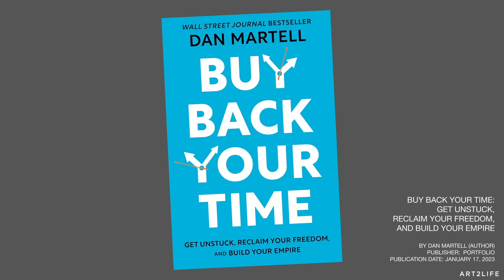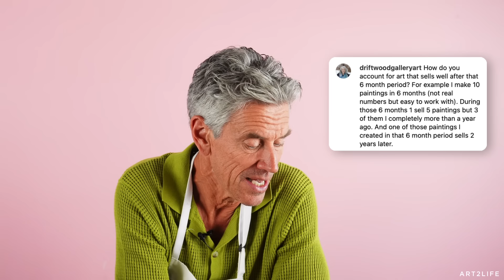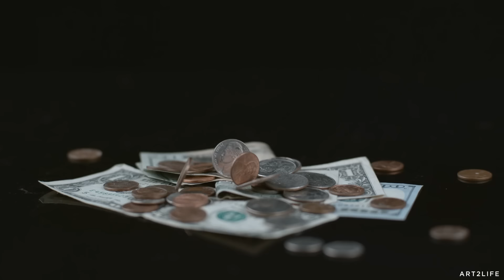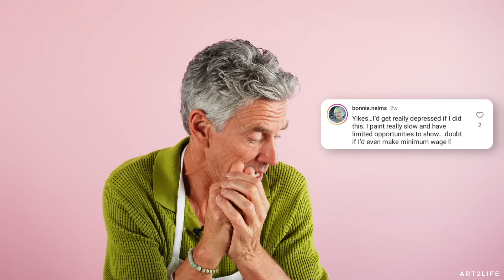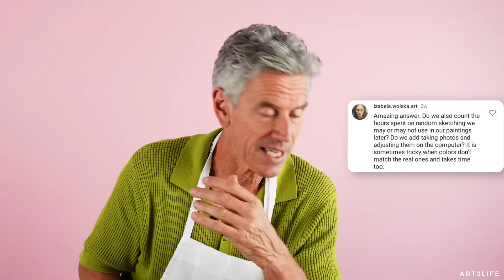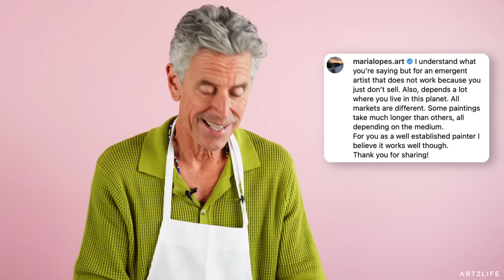Your Art, Your Money, Your Life - The Art2Life Podcast Episode 142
- Your art is the most important thing in your life, so how can you possibly put a price on it? This week, I’m talking about how to value your art and your time and why outsourcing the tasks you don’t love allows you to buy back more time to spend in the studio.

I’m excited to explore questions you may battle about selling art and scaling your business. Fueling your creative journey by getting support and mentorship in monetizing your art is invaluable. It will give you the time and freedom you need to create work you love that reflects your authentic self.

Dig into this with me in this episode of the Art2Life Podcast.

[2:23] How to give yourself time to enjoy making your art
[4:49] Figure out how much money you're making from your art
[07:12] Buy back your time by outsourcing the tasks you don’t enjoy
[11:03] Allow your art to improve over time
[13:46] Valuing art, time, and prioritizing self-care
[17:46] Learn about the Art2Life Breadcrumbs Challenge
[18:49] Why you and your work are priceless
[19:24] Overcoming challenges in art through creative thinking
[20:09] Mentoring helps you monetize your art
[26:07] Making money from art is about freedom

RESOURCES MENTIONED